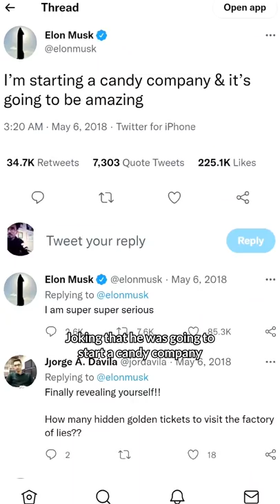Elon Musk And Warren Buffett Have Beef [And Can't Squash It]